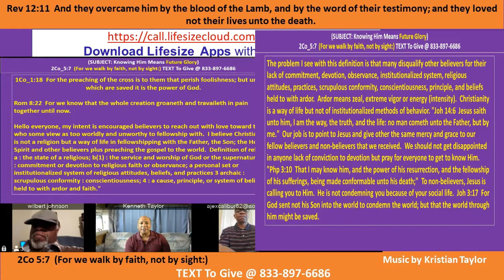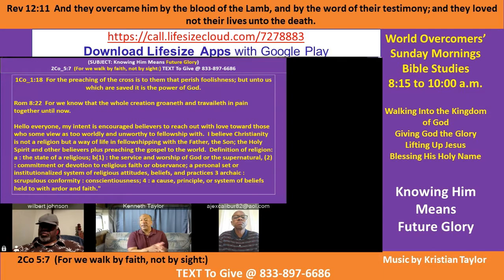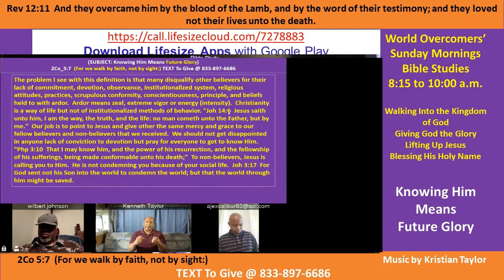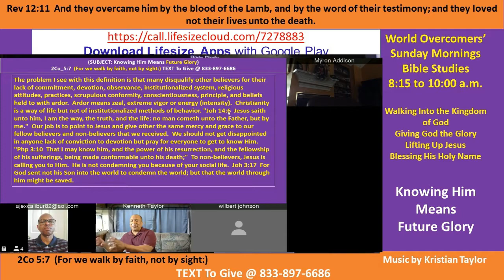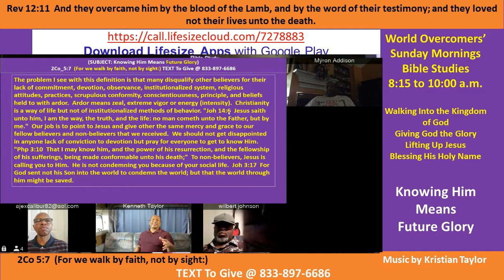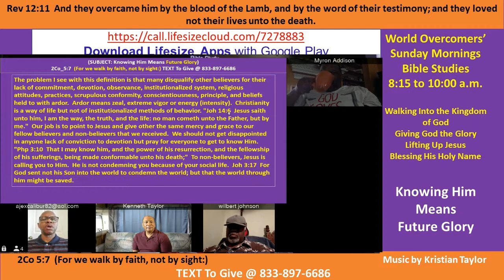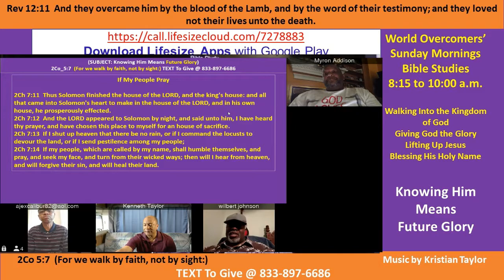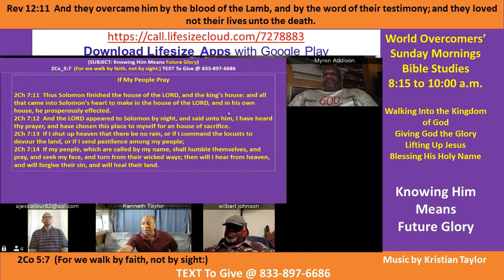Kenny Taylor - WOCM - Knowing Him Means Future Glory - Pt A